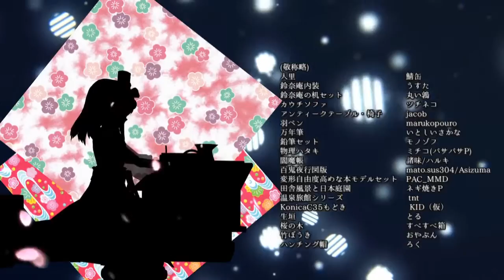Touhou PV Privately Published Night Parade Scroll VOSTFR+ROMAJI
title: 私家版 百鬼夜行絵巻
Shikaban hyakkiyakou emaki
length: 03:14
arrangement: コンプ
lyrics: ランコ
vocals: ランコ
original title: 佐渡の二ッ岩
source: 東方神霊廟　～ Ten Desires
Extra Stage Boss Theme; Mamizou Futatsuiwa
original title: 麓の神社
source: 東方風神録　～ Mountain of Faith
Ending Theme

Lyrics:

kawarenai koto kawareru koto
Les choses qui ne peuvent pas changer et les choses qui peuvent changer

dochira ni nareru mo dochira ni mo narenu mo
Vous pouvez vous habituer aux deux et vous ne pouvez pas vous habituer aux deux

onnaji imi to kachi ga aru no
Ils ont exactement la même signification et la même valeur!

kamihitoe no me ni damasareteiru dake
Ils ne trompent que les yeux superficiels...

tomadoi no yasashisa nado imi ga nai nara
S'il n'y a aucun sens dans la gentillesse et tel être confus, alors ...

karisome no sono migoro
Ce "corps" transitoire

patto haide haide shimae
En un éclair, je vais le déchirer, tout larguer!

sotto suteta kako ni yorisotte
Je me blottis au passé, que j'ai secrètement jeté

gouin na yarikata de shika mamorenai nara
Si je peux seulement le protéger d'une façon maladroite

kowashite shimae
Alors je le détruirai!